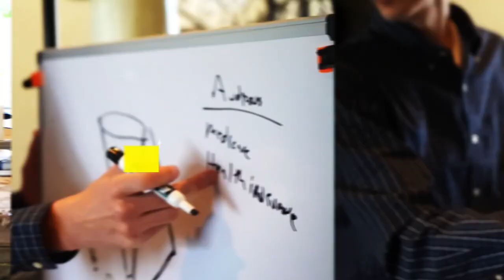Millionaire Marketing Retreat - Tampa, FL - June 20-23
Join Cody Askins in Tampa, FL where you will attain the secrets to marketing your agency like a pro! 🏋️‍♀️

Learn to grow your agency like you’ve never thought possible during this three-day business retreat in a 15,000 square feet mega-mansion. 💰💰

COMMENT YOUR FAVORITE EMOJI BELOW IF YOU'RE INTERESTED IN ATTENDING!! 🔥